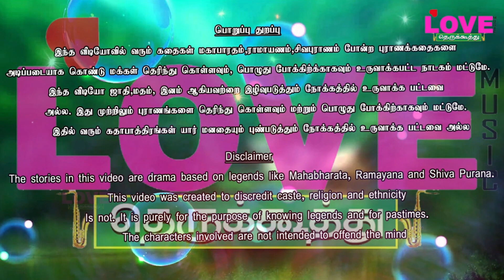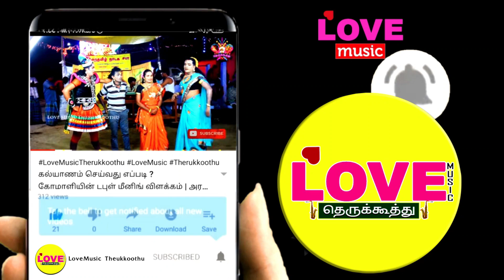நாக தேவதை பிறப்பு (பகுதி-13) ஆக்ரோஷ கோபத்தோடு பிறந்த நாகதேவதை/ Love Music Therukkoothu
சக்திவேல் நாடக சபா
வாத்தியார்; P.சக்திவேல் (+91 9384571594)